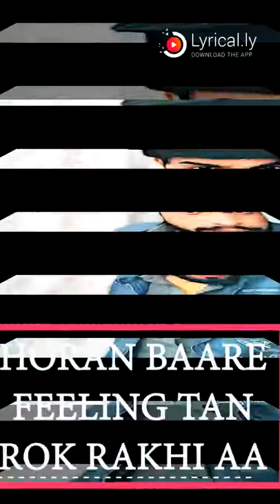Raja nasir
BeWaFa log